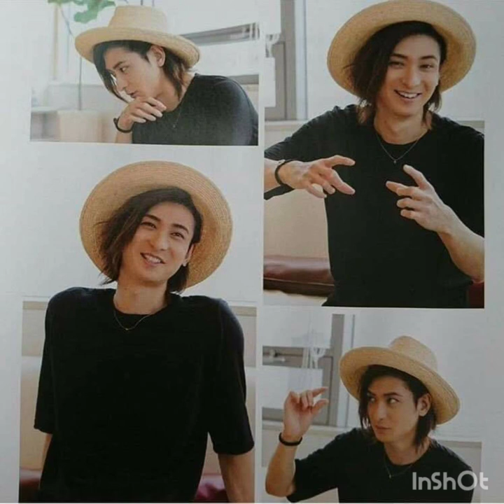Happy Blessed birthday Yuta furukawa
Ice Queen sung by Within Temptation